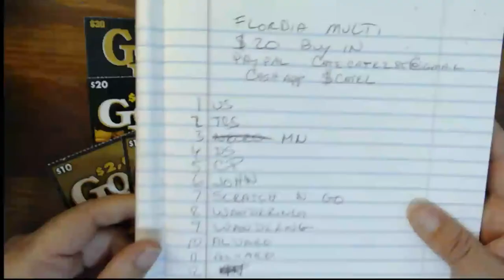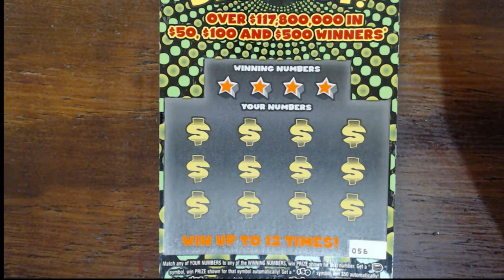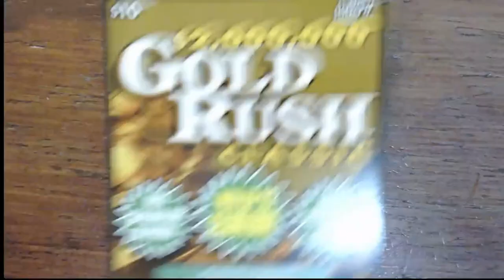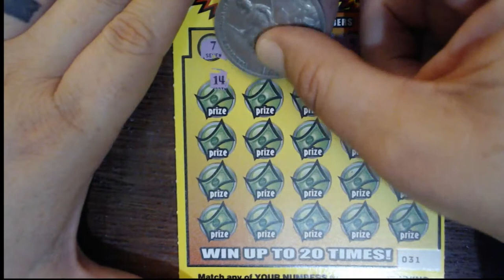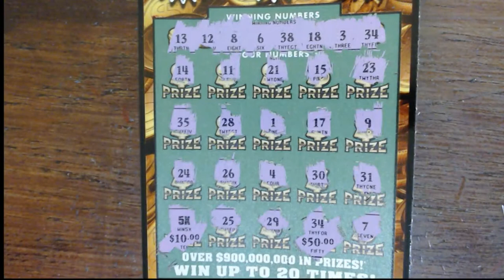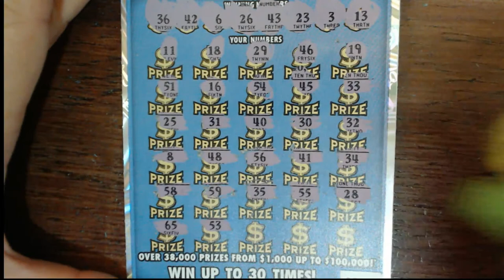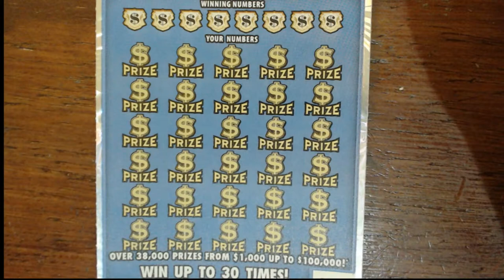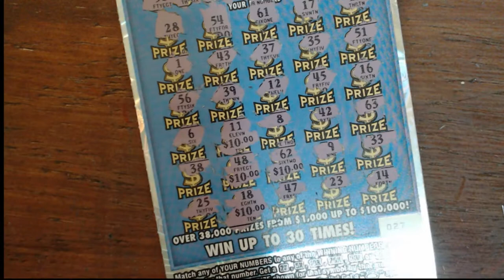Florida Multi....Big Boom?????????????